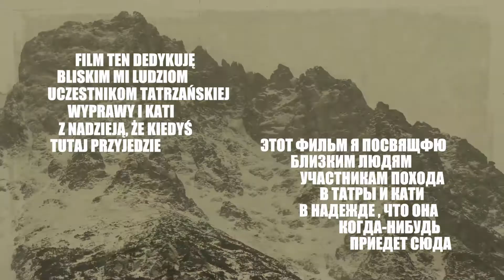Wschodnia Eskapada przedstawia "GÓRSKIE WYPRAWY ZWYKŁYCH LUDZI 2"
Po dość, krótkiej  nieobecności publikuję drugą cześć Górskich Wypraw. Film, który jest pamiątką z zimowej wyprawy przyjaciół do Tatrzańskiego Parku Narodowego. Film ten dedykuję wszystkim uczestnikom wyprawy i Kati.